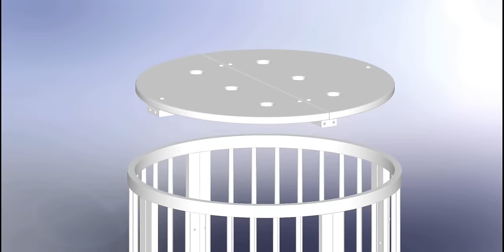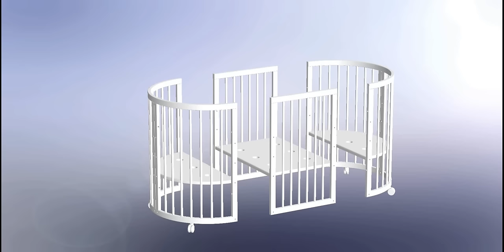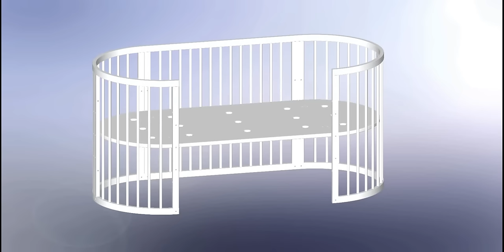ComfortBaby - Das ovale Babybett Kinderbett 5 in 1 - Aufbauanleitung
Dies ist eine visuale Aufbauanleitung fuer das comfortbaby smartgrow Babybett / Kinderbett 5 in 1